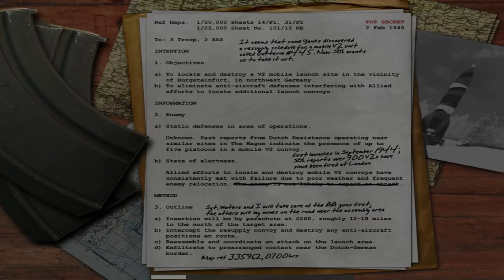Chronicle of War - 1945 February 2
Burgsteinfurt, Germany
Sergeant Evans

Eradicating a V2 rocket launch site...

The video is reproduced from the video game Call of Duty.
The events and characters involved are purely fictional and coincident.